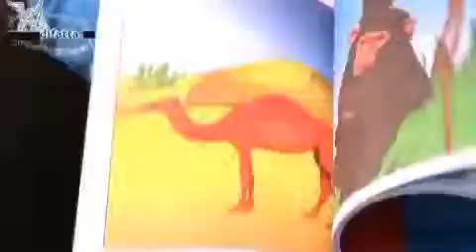Magic Coloring Book - Inside Magic